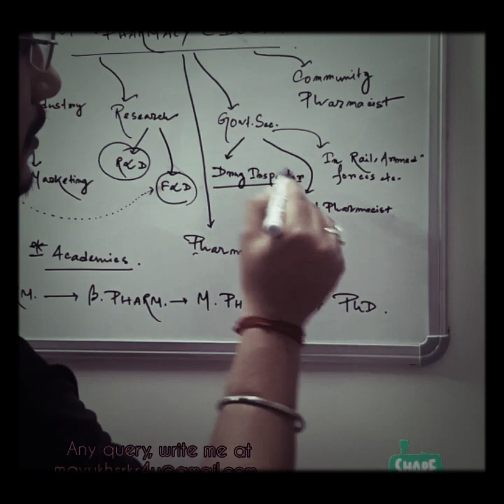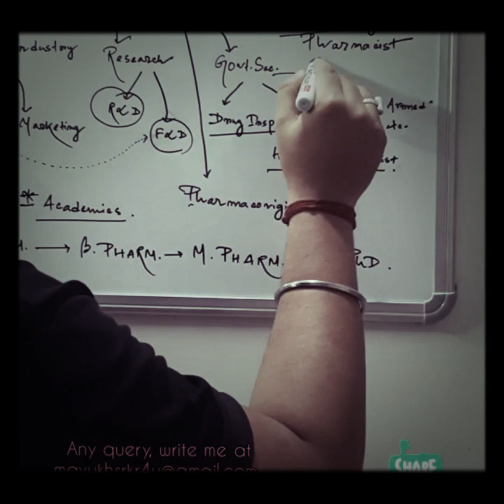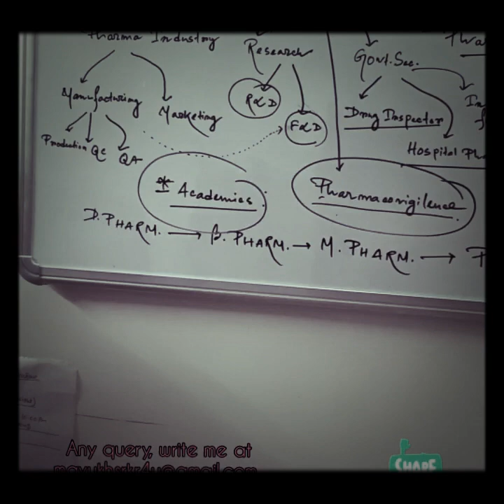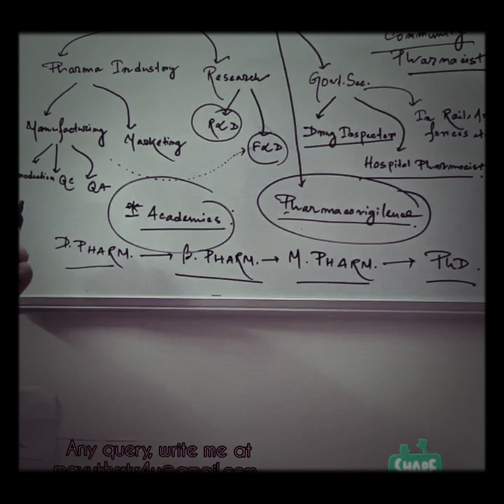Careers after doing Pharmacy/Jobs after B. Pharm. & M. Pharm./Prospects of Pharmacy/D. Pharm. jobs.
Friends, you will definitely gather some knowledge after seeing this video who are willing to setup a career in Pharmaceutical sectors.